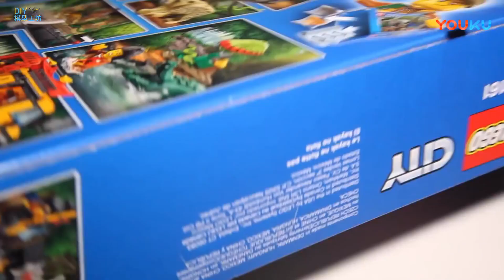🔴 Lego Model Urban Jungle Exploration At A Rapid Series 60161 Assembly Show